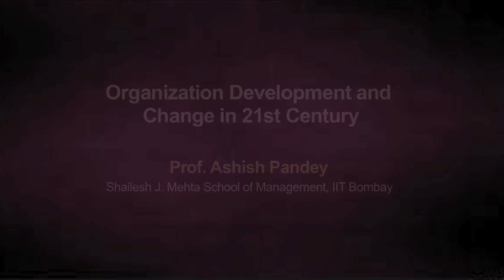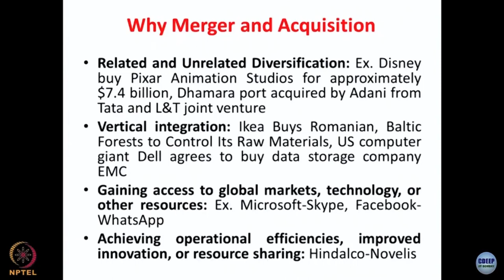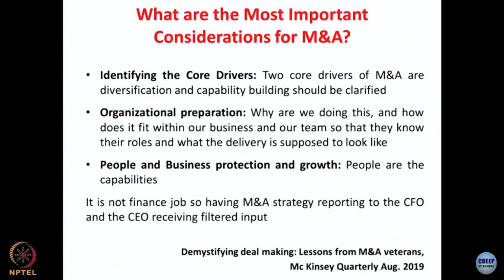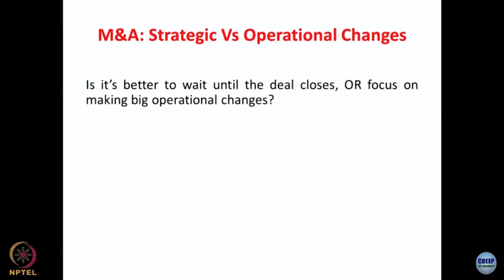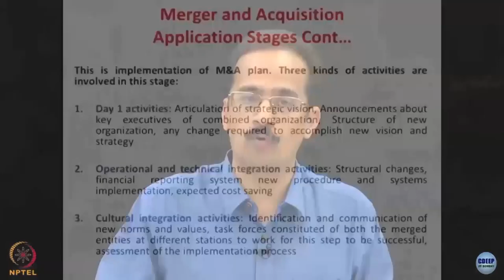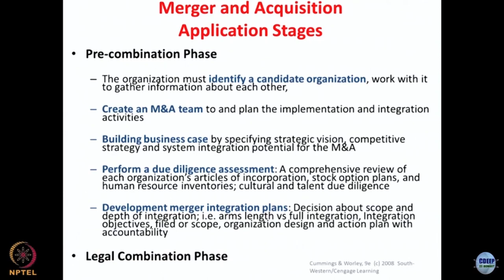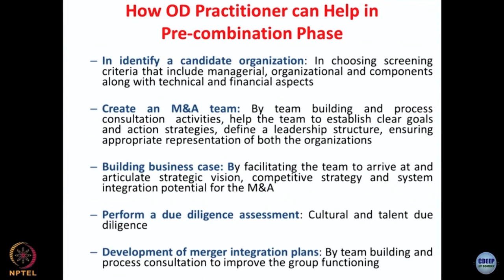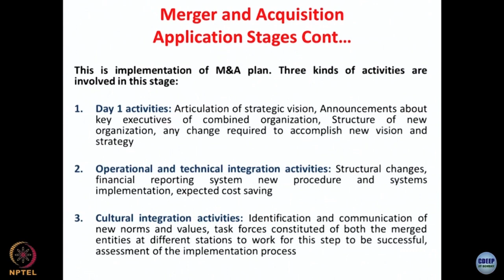Lecture 23 : Mergers and Acquisitions - A Special Case of OD